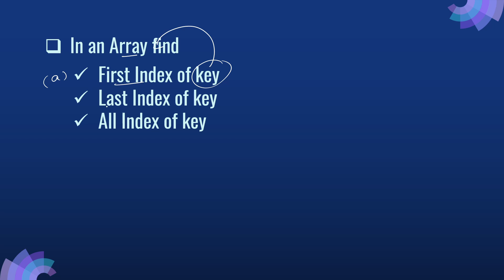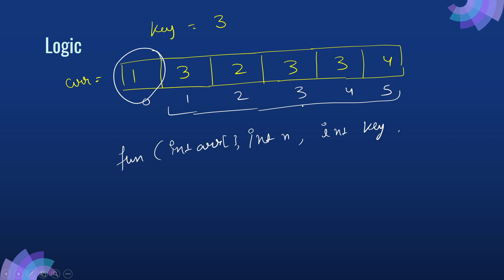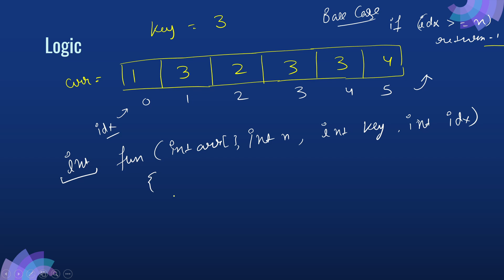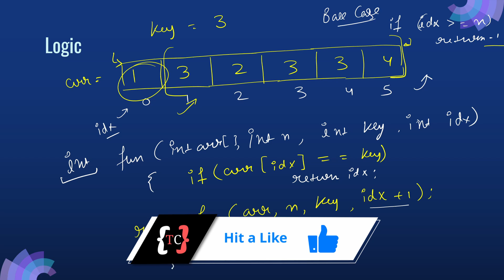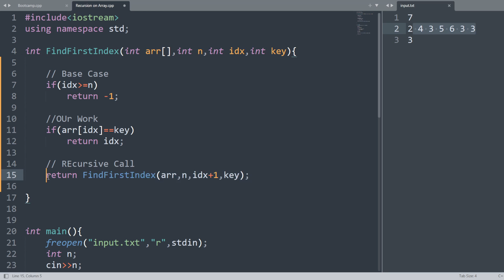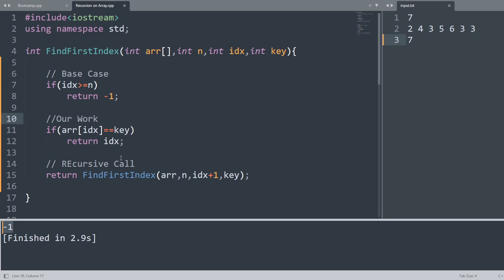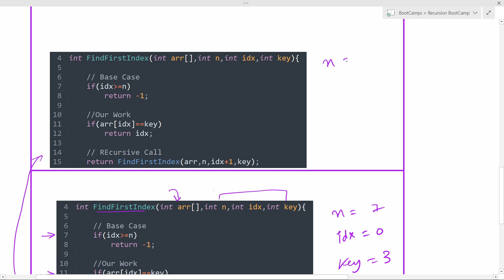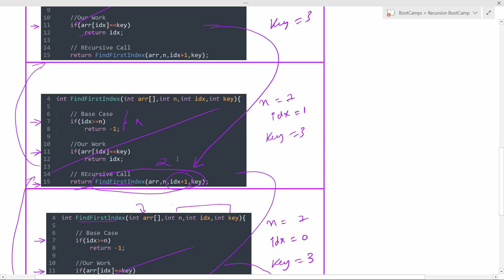Recursion on Arrays Part - 1